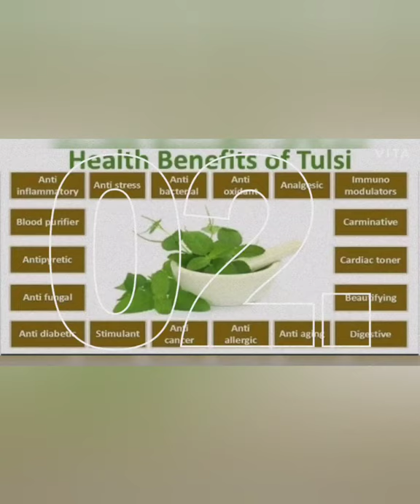Heathy benefits of Tulasi coronaనుండి వచ్చే దగ్గు జలుబు తులసి ఆకులను తీసుకోవటంవల్ల తగ్గించవచ్చా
Heathy benefits of Tulasi coronaనుండి వచ్చే దగ్గు జలుబు తులసి ఆకులను తీసుకోవటంవల్ల తగ్గించవచ్చా# తులసితో ఈ రోగాలు అన్నిటికీ చెక్home remedies for cough and cold#trending remedies with tulasi in telugu holy basil tulasi uses# మీ ప్రాణాలను కాపాడే తులసి# తులసి లో ఎన్ని ఔషధగుణాలున్నాయి మీకు తెలుసాwhat will happen if you will eat holy basil leaf tulasi#powerful gift from god#amazing benefits of tulasi you should know # తులసి వలన కలిగే ప్రయోజనాలు# తులసి ఆకుల్ని రాత్రిపూట నానబెట్టి ఉదయాన్నే ఆ నీటిని తాగితే ఏం జరుగుతుందో మీకు తెలుసాmedicinal uses of tulasi